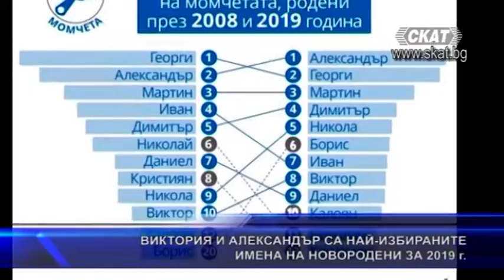Виктория и Александър са май-избираните имена за 2019г.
Виктория и Александър са най-избираните имена за новородени през 2019 година, съобщава Националния статистически институт. Отново най-популярните фамилии у нас са Иванов и Иванова